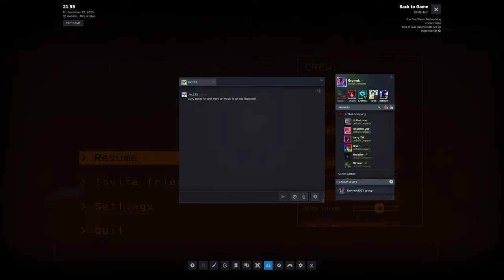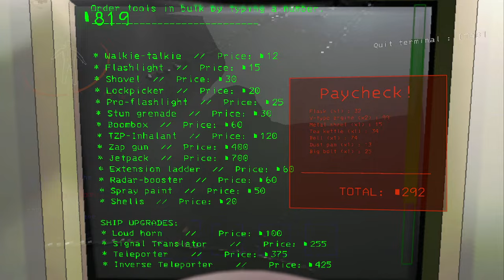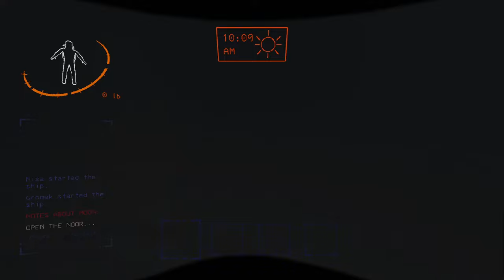Lethal Modded Stream VOD